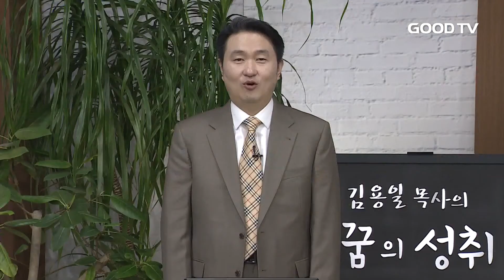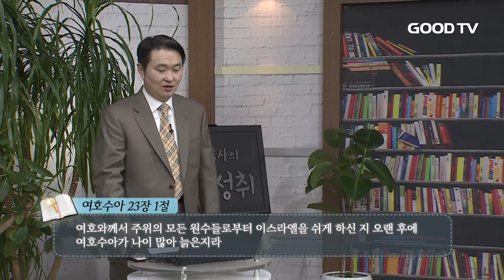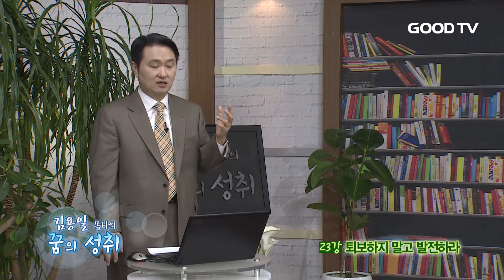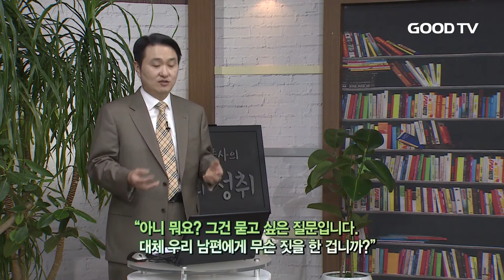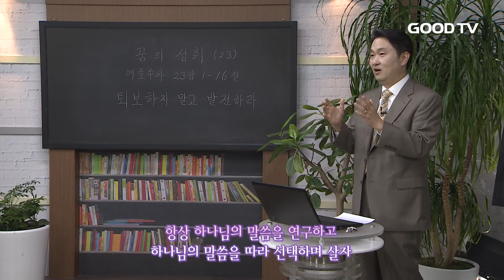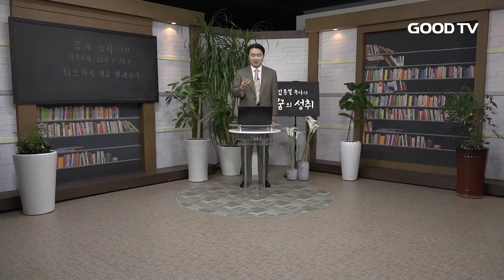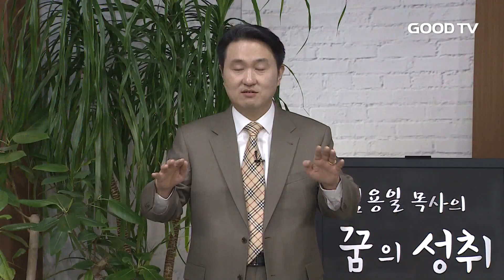김용일 목사의 꿈의 성취 23화_퇴보하지 말고 발전하라